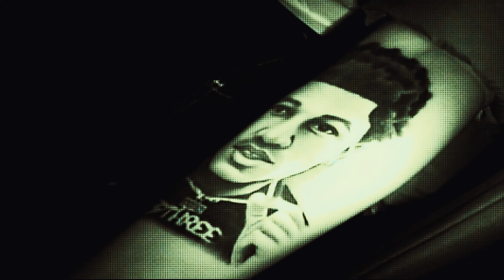BayWitDaCake - Play For Keeps (Music Video) II Dir. BabyFaceVis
Prod. BrutalMoney

To learn more about Thizzler and to submit your music for placement,

Vallejo's BayWitDaCake cautions he's in it for the long run on "Play For Keeps". After coming up from nothing, he's got a renewed focus on the finer things in life.